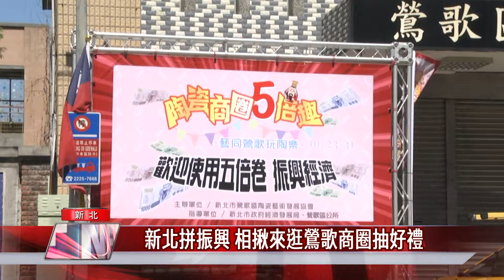新北拼振興 相揪來逛鶯歌商圈抽好禮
在國人共同努力防堵下，新冠肺炎疫情已經漸趨緩和。接下來就是要開始振興經濟的時候了。新北市政府為活絡地方經濟發展，特別推出了商圈振興計劃，針對中央振興五倍券以及新北加倍券，推出許多優惠方案，希望大家相揪逛商圈，今天就帶大家來去鶯歌老街商圈逛一逛，看看有什麼好康的優惠。